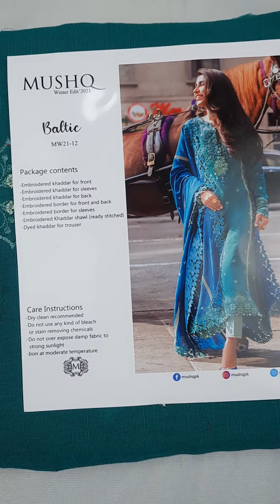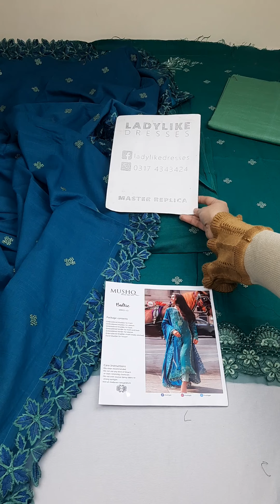MUSHQ "Broadway" Winter Edition | Master Replica | Price Rs. 4,990/-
MUSHQ "Broadway" Winter Edition (Master Replica) now exclusively available IN STOCK